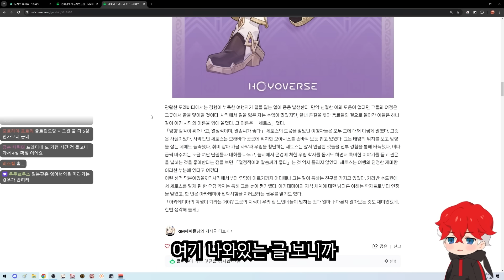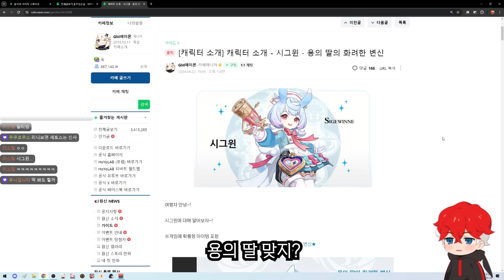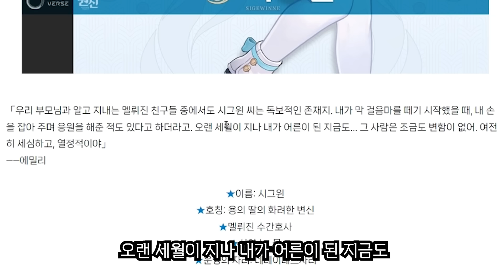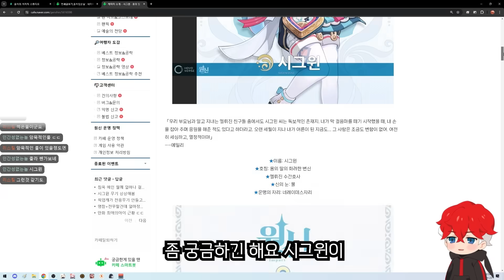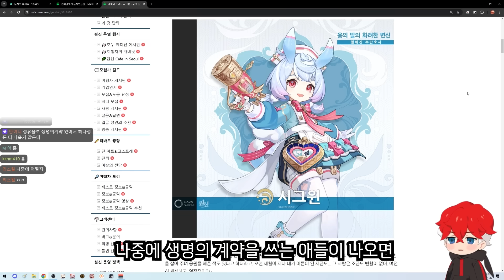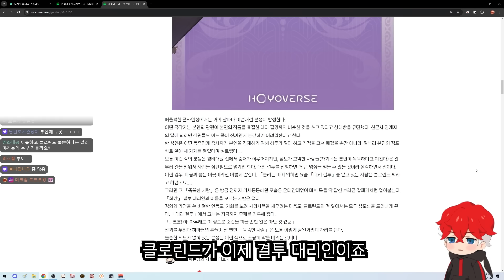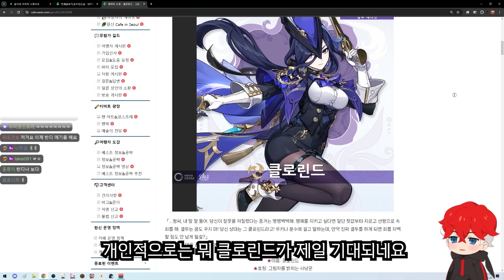【원신】 드디어 등장한 클로린드와 시그윈 그리고 세토스